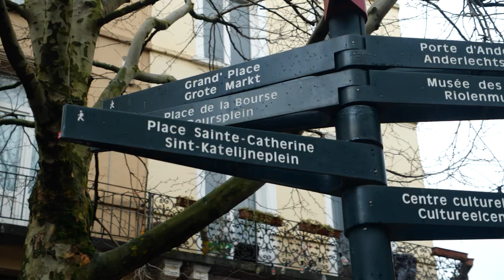Épisode 1 : La Morteauttitude à Bruxelles | Web série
En 2020, l’IGP Saucisse de Morteau célèbre ses 10 ans !
Et oui, depuis 2010, une Indication Géographique Protégée met  en valeur le caractère unique de la saucisse de Morteau, sa qualité, son origine et un savoir-faire ancré dans le territoire franc-comtois !
C’est à cette occasion que Tête de com crée cette série de vidéos qui a pour but de donner vie au concept anniversaire : “La Morteauttitude ! Se dit d’une personne qui savoure la vie et aime partager de bons petits plats”.

Grâce à ces vidéos, le souhait est de célébrer cette année anniversaire à travers et avec tous les amoureux du produit et de le faire découvrir à tous. Au-delà du goût et de la qualité de la saucisse de Morteau IGP, c'est un état d'esprit que nous souhaitons véhiculer, celui de la convivialité, du partage, des petits plaisirs qui nous font savourer la vie au quotidien !

Suivez-nous !
Facebook : La Saucisse de Morteau